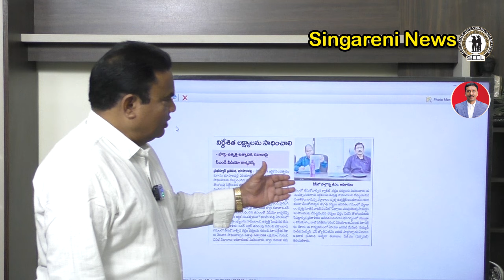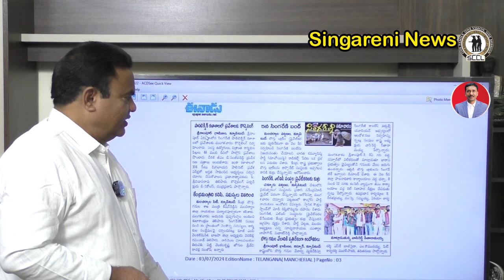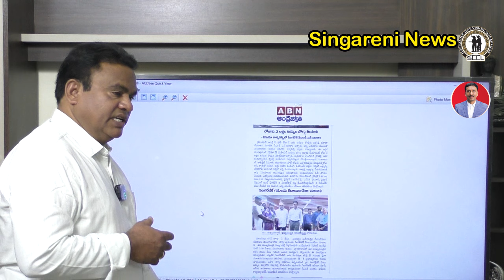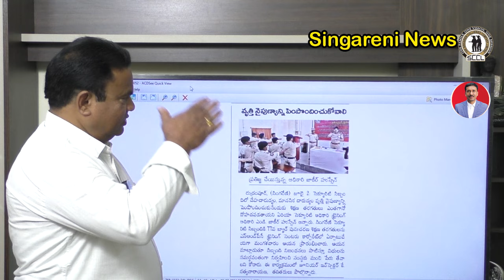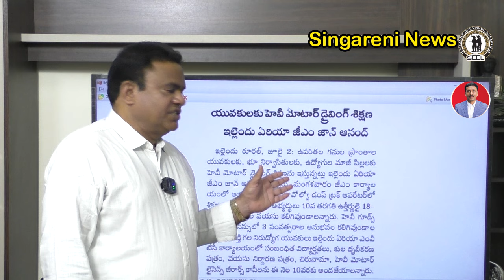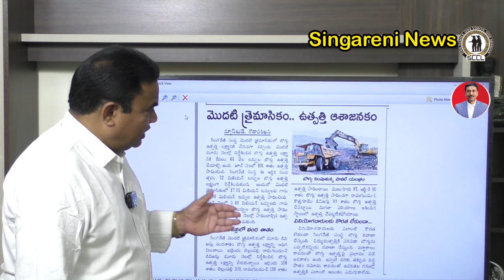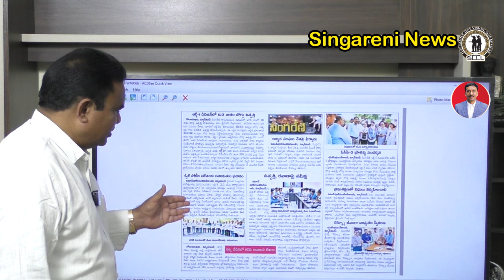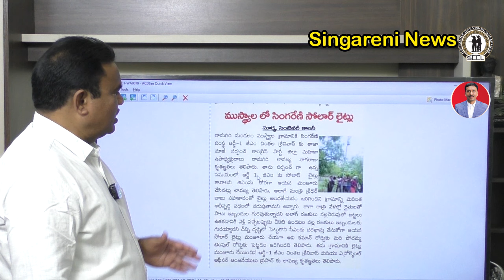మన సింగరేణి ముచ్చట్లు 3-7-24@Deeti News